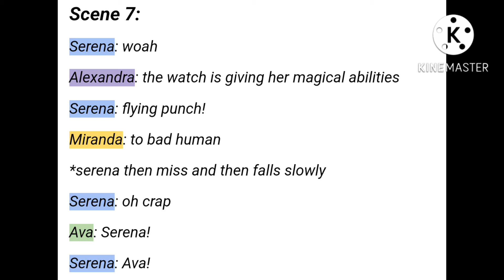Voice Lines For